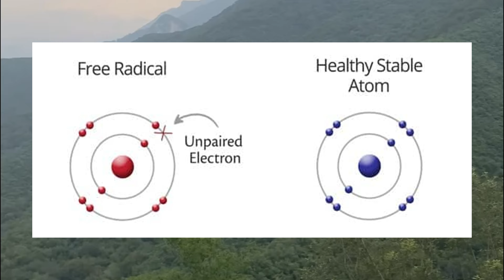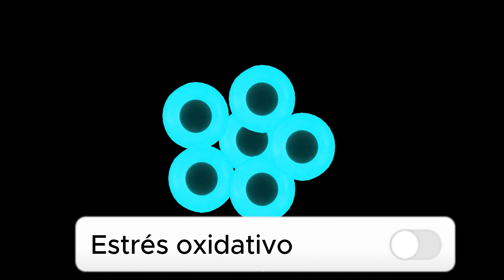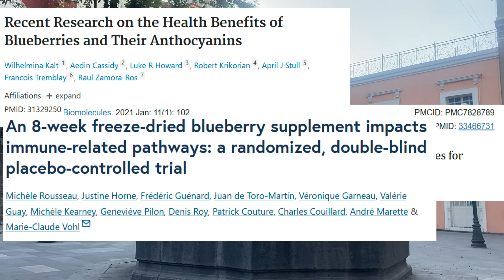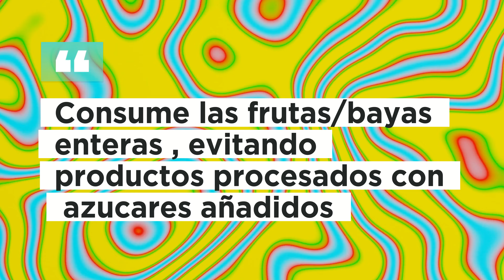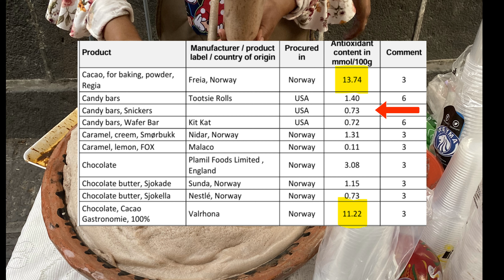7 Alimentos antioxidantes I Inmunólogo recomienda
Los antioxidantes son indispensables para la salud, ya que pueden prevenir un amplio numero de enfermedades metabólicas y crónicas como diabetes y cáncer. Incluir los alimentos recomendados en este video a tu dieta te ayudaran a mejorar tu salud y retardar el envejecimiento.
Referencias :
PMCID: PMC2841576

Si ingresan este ID en google, se encontraran con el articulo. De ahí se van a "Supplementary Material" y hay un link a un PDF, este PDF contiene la tabla completa de los 3000 alimentos evaluados y sus valores antioxidantes.